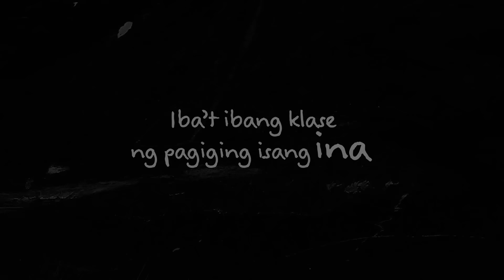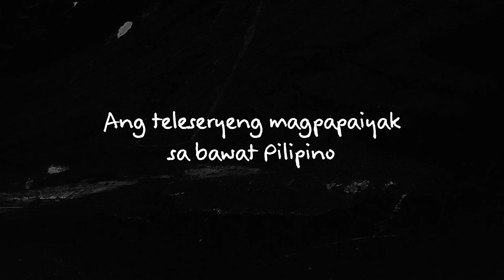The Making of SavingGrace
Silipin ang kwento sa pag-buo ng SERYENG DUDUROG SA PUSO NG BAWAT PILIPINO

SavingGrace ngayong November 28 na, exclusively on Prime Video in the Philippines and over 240 countries and territories Worldwide!